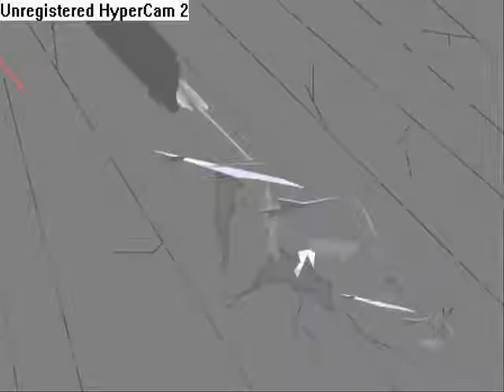click click boom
click click boom amv